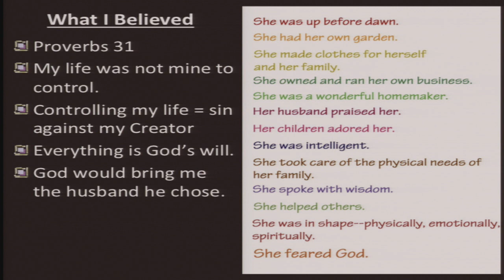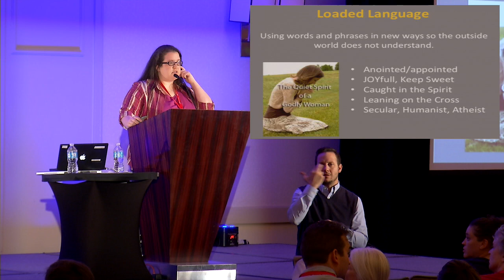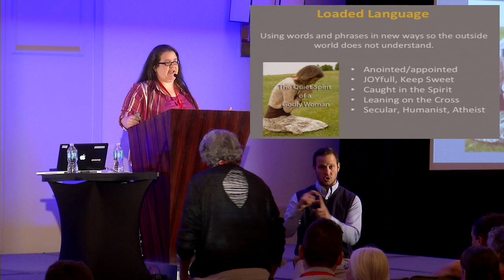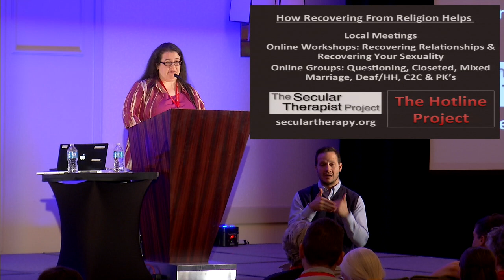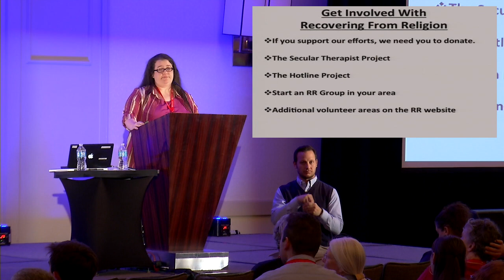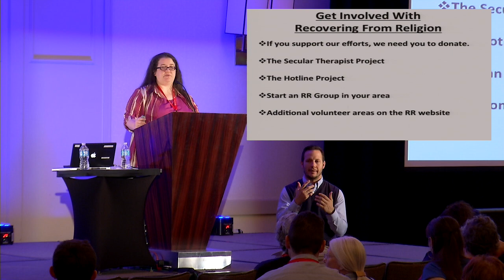Sarah Morehead – The Consequences of Faith: Why the Secular Movement Needs Recovering From Religion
Sarah Morehead speaking at the 2014 American Atheists National Convention in Salt Lake City, UT

A passionate advocate and former evangelical Southern Baptist, Sarah now develops resources offering practical support for people negatively impacted by religion's told in their life. Recovering From Religion is now well known as the bridge of hope and a welcome respite for people seeking the warm and welcoming arms of the secular community. In 2014, she was awarded the American Atheists "Atheist of the Year" award for her activism.